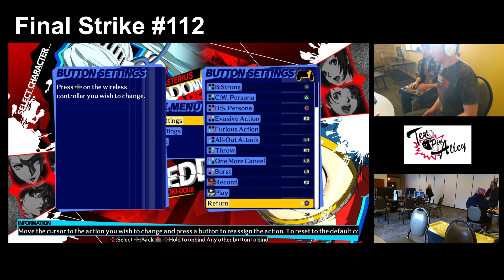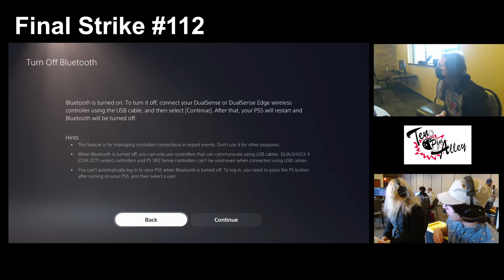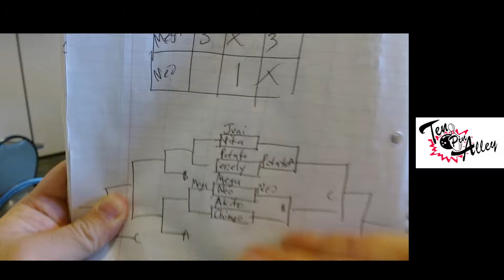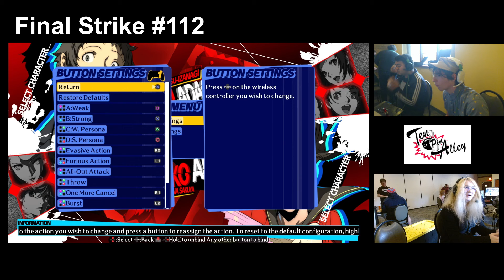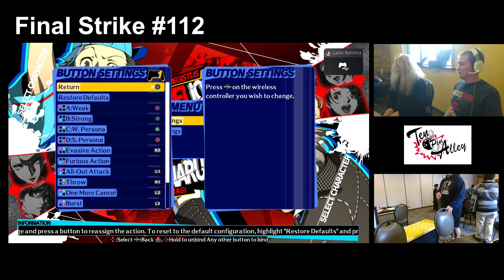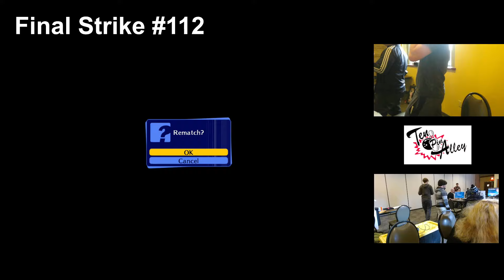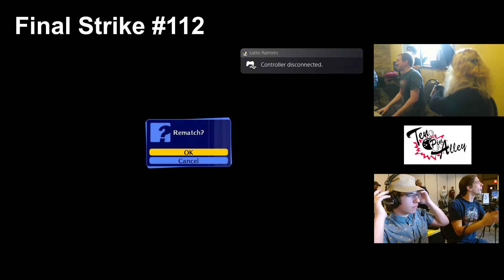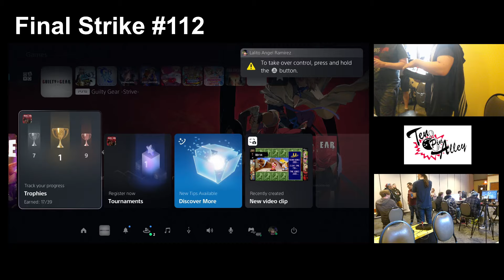Final Strike #112 Persona 4 Arena Ultimax 11/02/2024